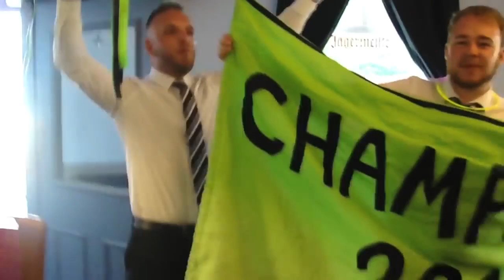Paul Clowes, Sutton Junction FC Legend (2011-2021)